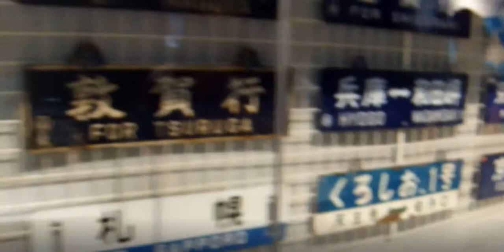交通科学博物館 昭和の名残 52年の歴史に幕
交通科学博物館
鉄道模型パノラマ室のデモンストレーション運転の様子
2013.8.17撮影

交通科学博物館 大阪市 環状線弁天町駅隣接
施設の老朽化のため2014年４月６日閉館する
多くの人に惜しまれつつ５２年の歴史に幕を下ろし
実物車両２１両と収蔵資料約６万３０００点のうち
主なものは２０１６年春に京都市にオープンをした
京都鉄道博物館に移された。